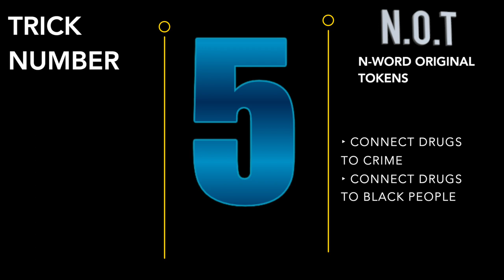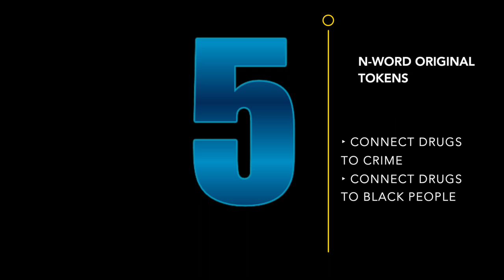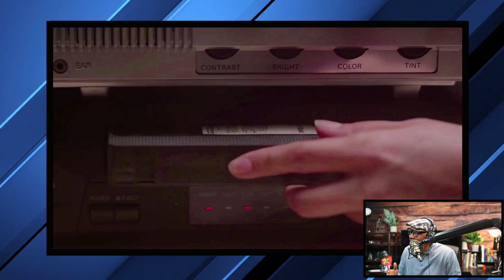California’s Crime Wave Documentary - Reaction & Analysis | Black Don't Crack Unless You Smoke It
An Attempt to Blame California Problems On Crime
Crime has always been a problem in California. It is the Wild Wild West.  This Documentary is riddle with excuses, especially for the police

It try’s to paint the picture for why crime has been escalating.  However, when crime goes down we don’t get these documentaries. Only when crime goes up, to pump fear in people. California is failing for many reasons, but one of the reasons they don’t talked about. How the power structure created division with minorities groups. (The old divide and conquer rule.)  This documentary is a prime example of that. It  tied the rise of crime to drug use , then tied the drug use to black people.